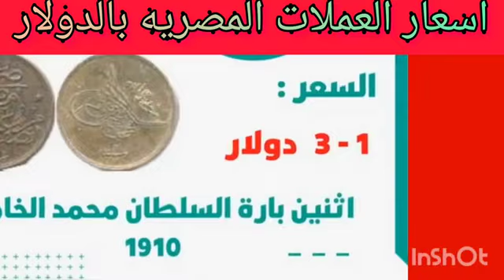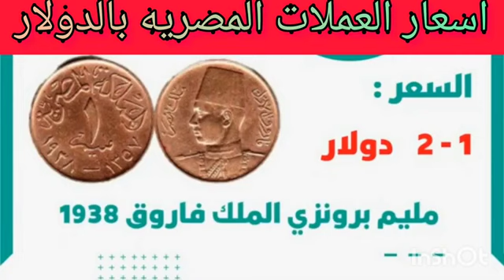٢٢ يوليو ٢٠٢٢